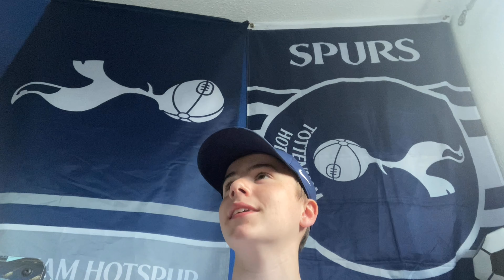Why Tottenham Rejected Conte To Be The Next Manager for Spurs-Tottenham Hotspur update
Watch as we bring to you you’re Tottenham Hotspur updates discussing Antonio conte becoming the next Tottenham Hotspur head coach and why Enic rejected him